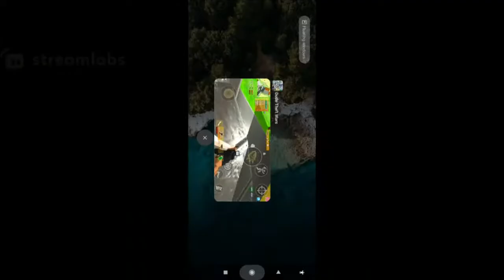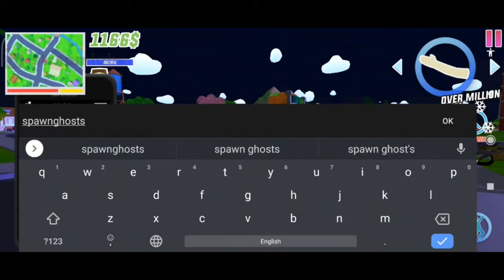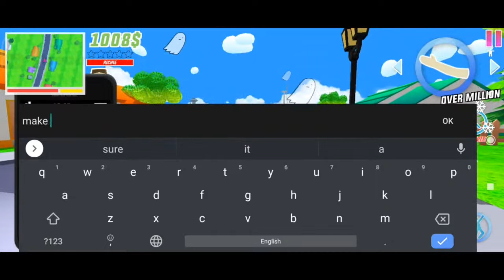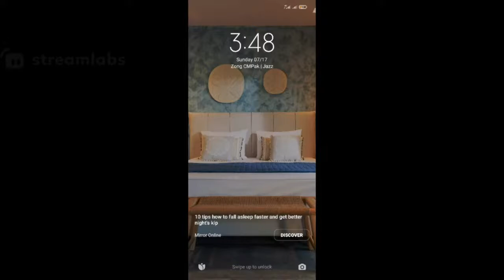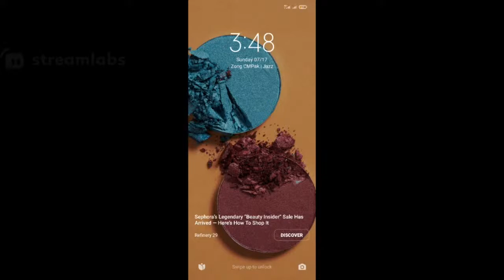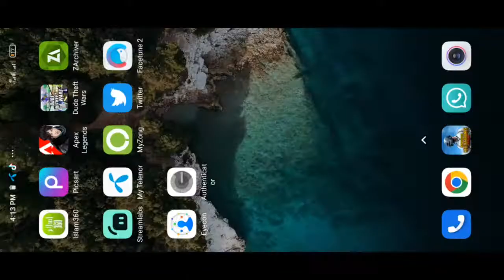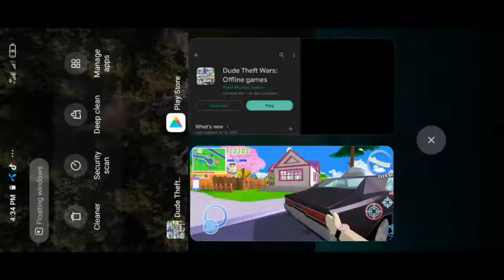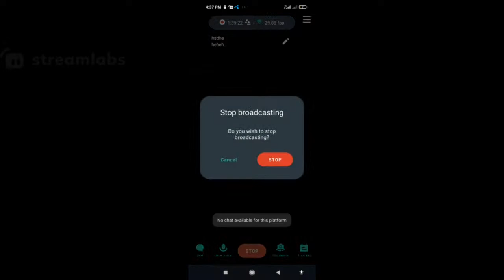Dude Theft Wars Gaming Let's Go Play To Gather I Am Playing Funny Games live || By R.S Gaming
Dude Theft Wars Gaming

dude theft wars bring the battery from dude mart,